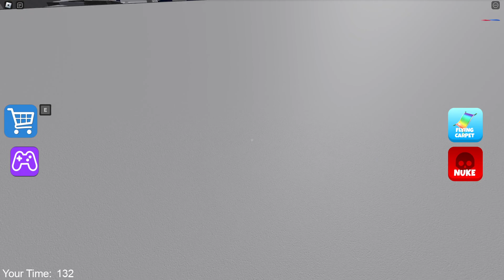[🤑FREE GEARS!]BARRY PRISON RUN Kung Fu Panda👮